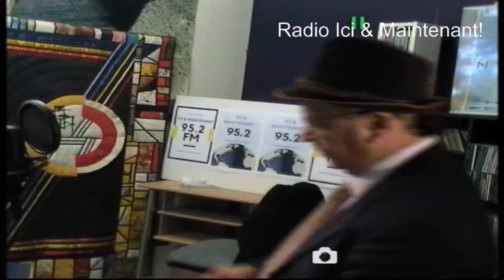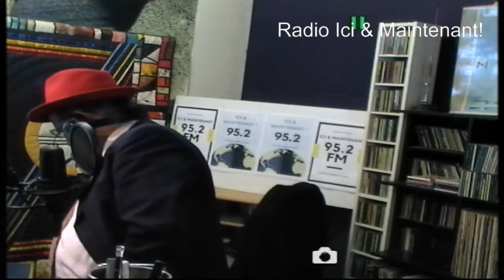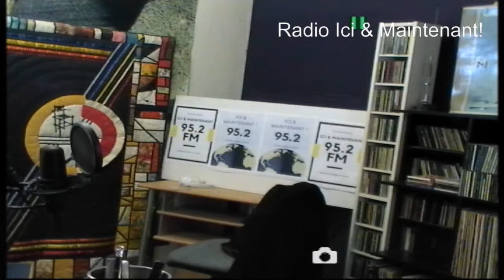Le père Henry Boulad nous avertit du danger de l'avancée de l'islam dans le monde